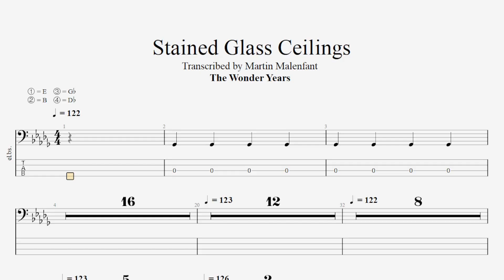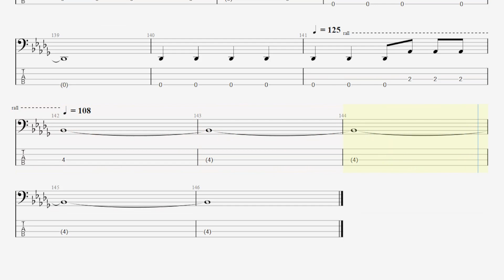The Wonder Years - Stained Glass Ceilings (bass tab)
Original bass part by Josh Martin
Song by @thewonderyearspa